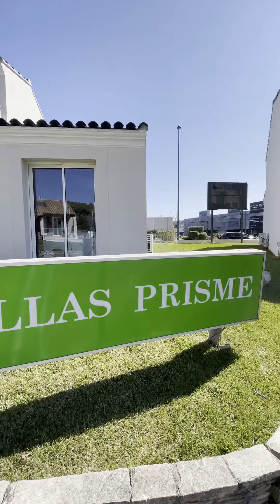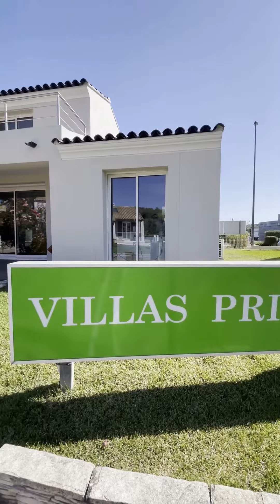Interview des constructeurs Villa n° 4 - VILLAS PRISME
Interview des constructeurs Villa n° 4 - VILLAS PRISME#homesweethome#villasprisme#construiresamaison